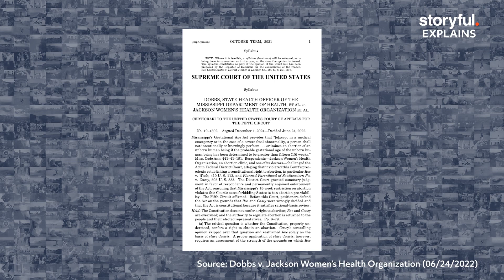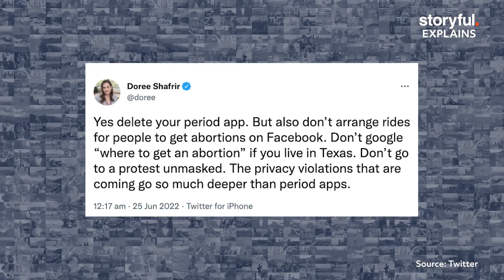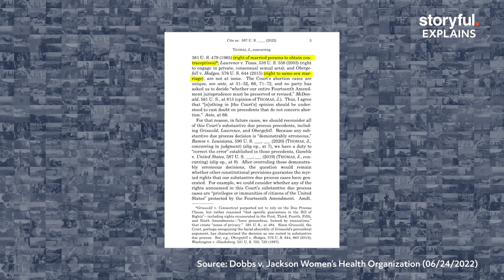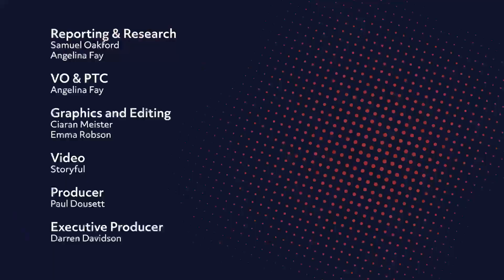Roe V. Wade Decision | Storyful Explains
The U.S. Supreme Court overturned the landmark 1973 Roe v. Wade ruling that recognized women's constitutional right to abortion, a decision that will dramatically change life for millions of women in America. Justice Clarence Thomas urged the court to reconsider past rulings protecting the right to contraception, legalizing gay marriage nationwide, and invalidating state laws banning gay sex. What now? Storyful’s explainer breaks down the story into bite-size pieces. Reporting by Angelina Fay.